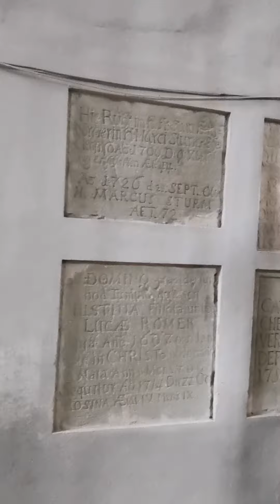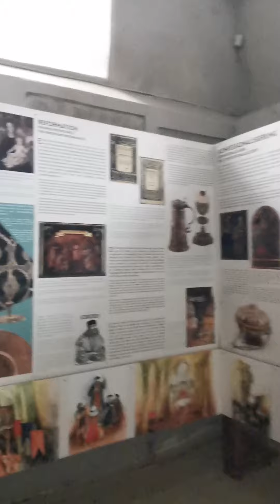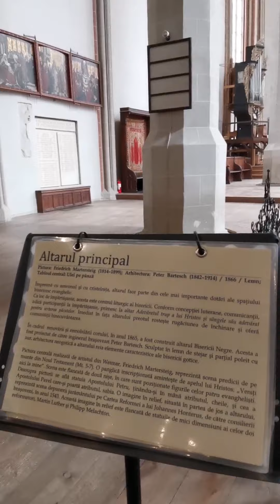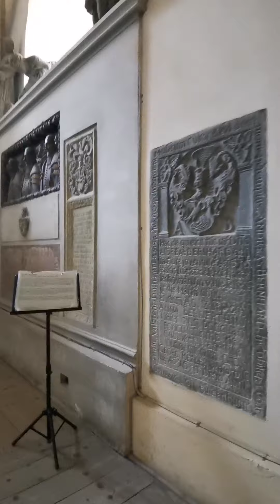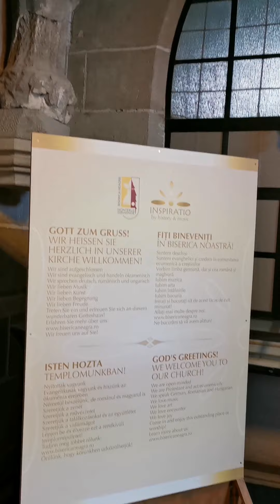Biserica Neagră din Brașov,9.09.2022